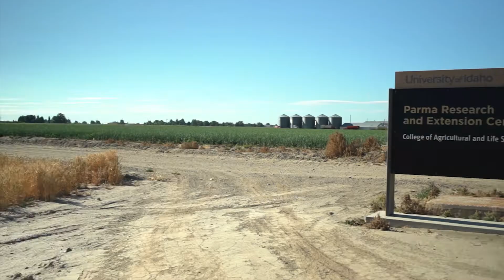Parma Research and Extension Center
The University of Idaho Parma Research and Extension Center provides critical information to growers across different crops grown throughout Idaho. The 200-acre center focuses on research and UI Extension programs in production, storage and related issues of vegetable, forages, cereals, hop, mint, fruit and seed crops.